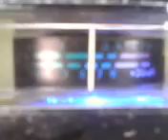PIMEAPPLE*JUICE*HAWAII & MR. 830 IN THE TOP SIDE OF CA. WORKING IT ! 4~19~12